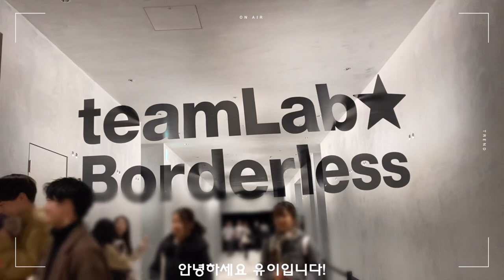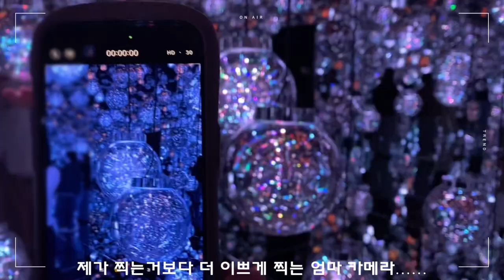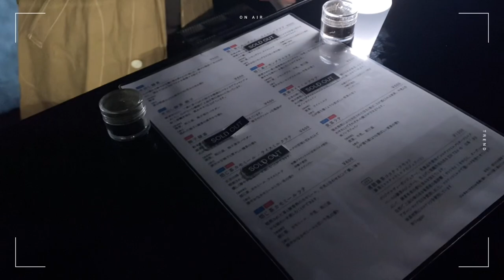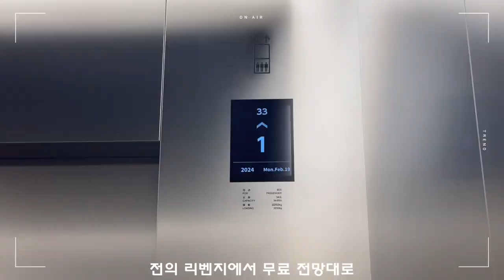〔VLOG〕麻布台ヒルズにできた新チームラボへ💡새롭게 생겼던 도쿄 아자부다이 힐즈 팀랩로 브이로그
こんにちは！Yuiです。
안녕하세요 유이입니다!

今年の2/9にオープンしたチームラボに行ってきました！
올해 2월 9일에 오픈했던 팀랩에 갔다왔습니다!

場所は麻布台ヒルズで事前予約必須です！
장소는 도쿄 아자부다이 힐즈에 있고 사전 예약 필수입니다!

迷路のような空間で時間ごとに演出が変わるので見応えあります笑
미로같은 공간에서 시간마다 연출이 바뀌어서 볼만해요ㅎㅎ

ネタバレにはなりますがどんな感じか楽しんで
視聴してくださると嬉しいです💡
스포는 되는데 어떤 느낌인지 즐겨서

---PLACE---
📍teamLabBorderless